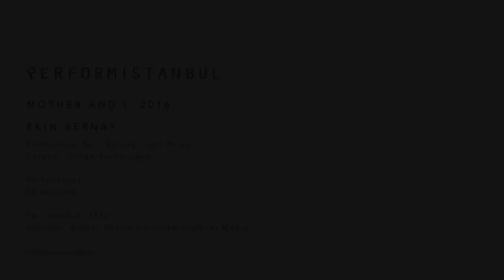Ekin Bernay | Mother and I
Mother and I, 2016
Ekin Bernay

Performers: Ekin Bernay, İrem Erim
Curator: Simge Burhanoğlu
Performance
28 minutes
Yer Istanbul, 2016

The braid between mother and daughter,
becoming entwined, becoming attached…
The re-braiding of the bond that has always existed, that had never severed.

The symbol of the umbilical cord that was cut but was not broken.
The braid is strong, it is certain that
it cannot be cut, even before reaching out to the scissors.

Mother and I, is between Ekin Bernay and her mother,
and it is in front of us. The mother and daughter watch the bond between them with us,
simultaneously. What’s inside is out, the experiences are in their voices.

Together, we hear for the first time their call out to each other.

The obscurity of what emerges, is as real to them as it is to us.

And they keep on being braided…